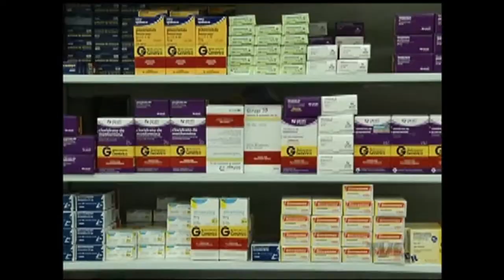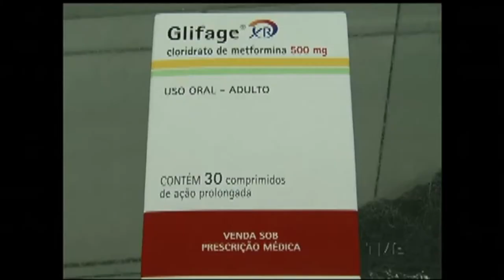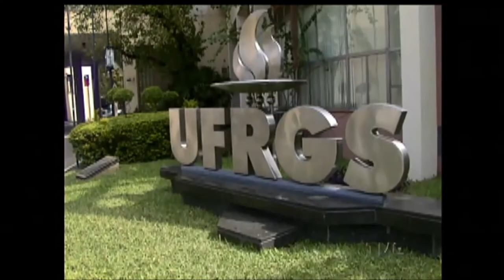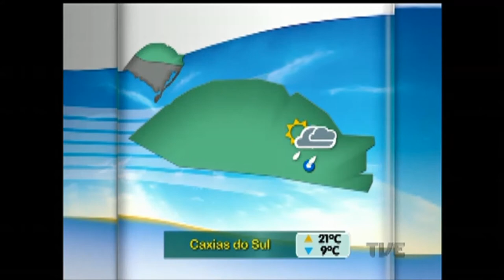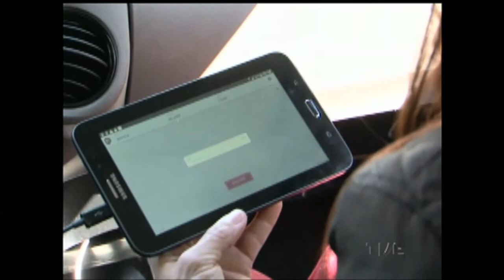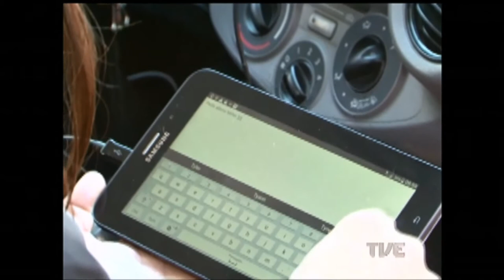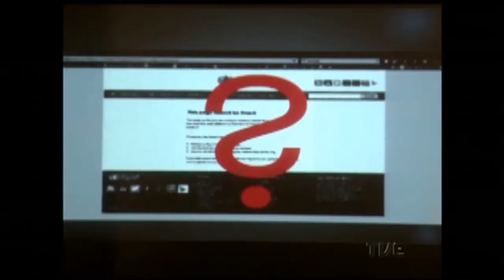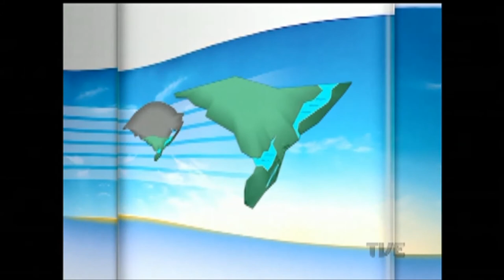Segunda Edição | TVE - 6/10/2016